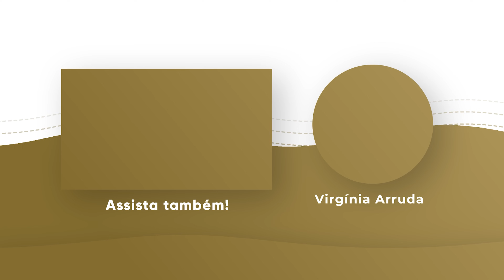ORAÇÃO DA MANHÃ | Bispa Virginia Arruda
Oração forte para todas as áreas!

Banco Santander
Ag: 0108
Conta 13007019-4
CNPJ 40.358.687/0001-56